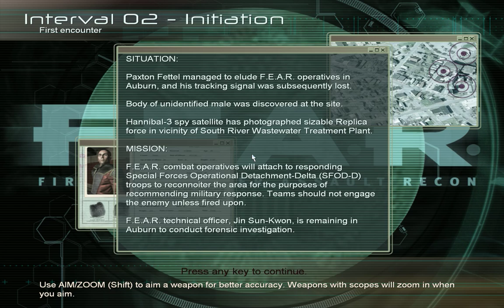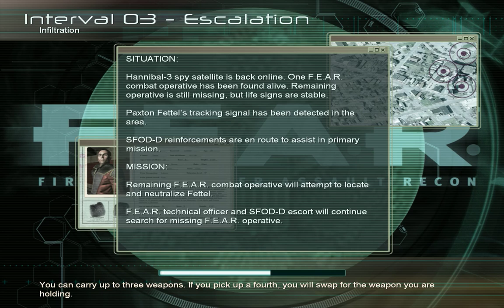Let's Play F.E.A.R. Part 2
Part 2 to my Let's Play F.E.A.R. "First Encounter Assault Recon". This game is creepy, we are a Martial Arts Master! Kicking and sliding like a boss.